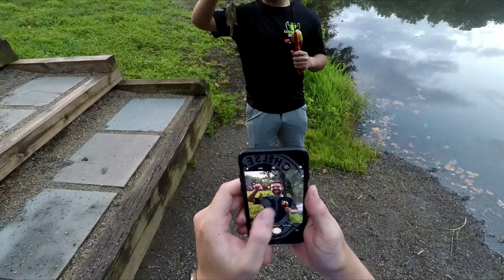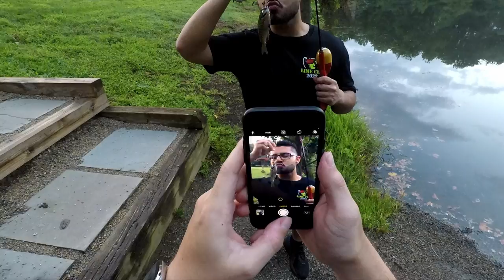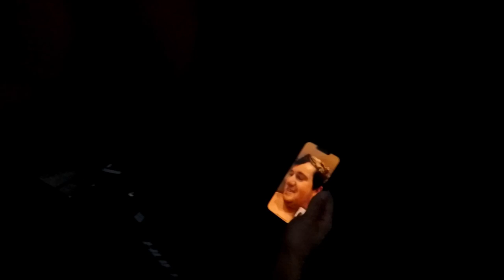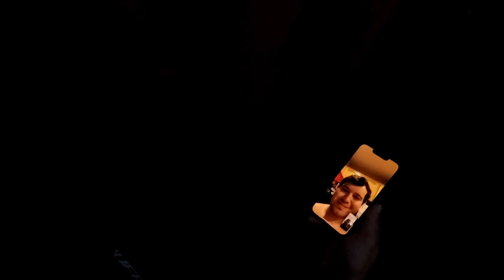Cisco's First Fishing Experience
this is day three part three of me and the bois for the "week of content" series or whatever it is.. xd